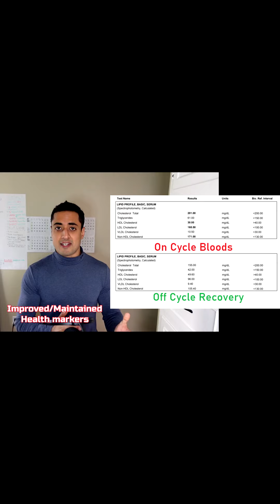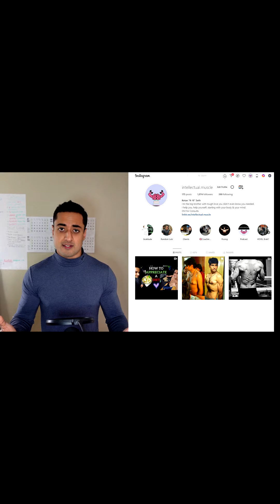STORY TIME | How the trivial pursuit of Bodybuilding & Aesthetics made me value Reading & Education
I wanted to share a little storytime video on how the 'trivial' pursuit of Bodybuilding Aesthetics and "looking good" taught me the value and importance of gaining infinite amounts of knowledge, education and wisdom whether it was through reading books or any of the other sources of information we have right now.

*!LINKS!*
Linktree (Glossary of all links!)

 bodybuilding motivation  weightlifting nutrition natural bodybuilding powerlifting the education of a bodybuilder the nautilus bodybuilding book arthur jones nautilus